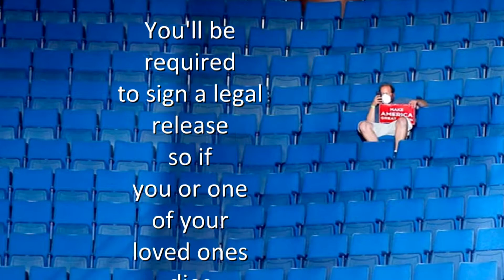Monster Covid Rally!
Meet the Super Spreader Himself!! Masks are for LOSERS!!!